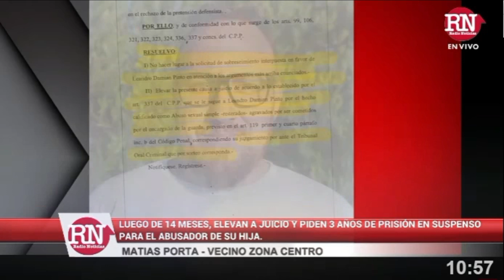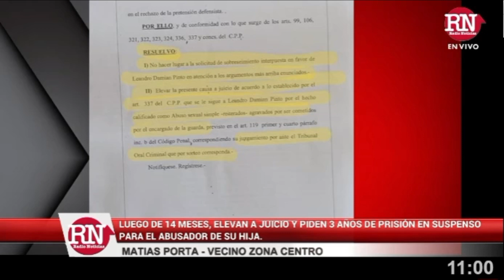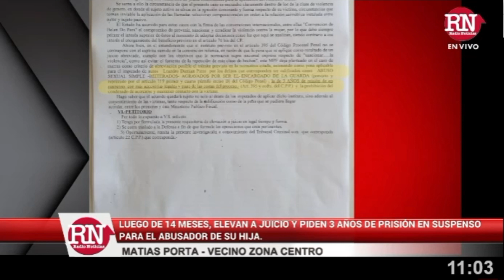Luego de 14 meses elevan a juicio y piden 3 años de prisión en suspenso para el abusador de su hija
Comunicación con Matías Porta, padre de la víctima y presidente del Consejo escolar.